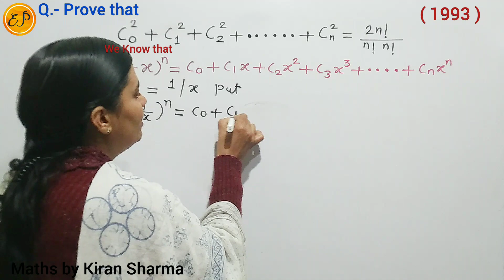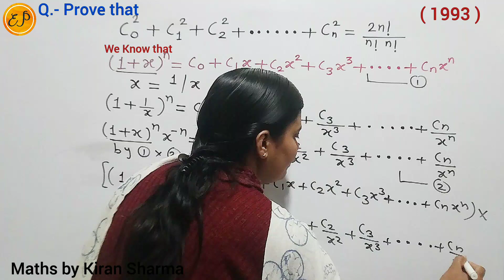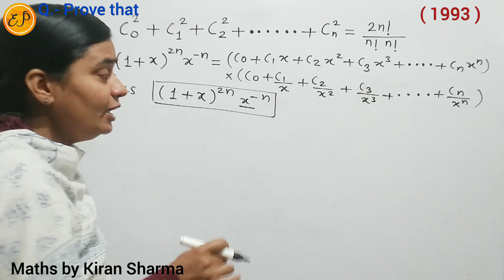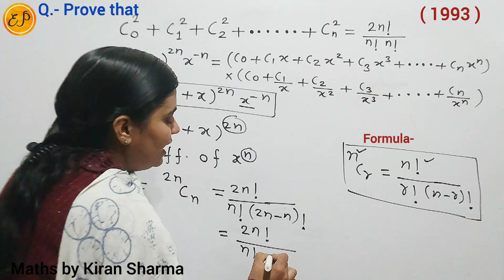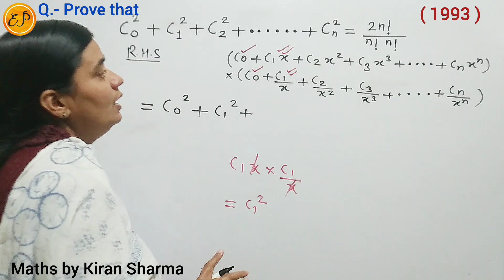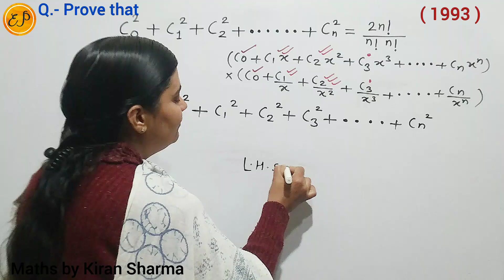Binomial Thm|C_0^2 + C_1^2 + C_2^2 + ... + C_n^2 = (2n)!/n!n! | Diploma M1| Class11| IIT-JEE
👉 New Syllabus - AICTE | AICTE Model Syllabus | नवीन परीक्षा प्रणाली पर आधारित |अखिल भारतीय तकनीकी शिक्षा परिषद के मॉडल पाठ्यक्रम | Based on new examination pattern

Diploma Mathematics 1 | Polytechnic Maths M1 | Polytechnic Diploma Maths | 1st Sem 1st Year Maths | First Semester First Year Maths | M1 | Applied Maths | Applied mathematics | Mathematics 1 | New Book Solutions ● New Syllabus video | Latest syllabus video | RGPV

👉 Unit - 3 | Algebra ( बीजगणित )
👉Topic Name -
 Binomial Theorem ( द्विपद प्रमेय )
Binomial theorem based Question

Important Question | Previous Years Question

Q.- Prove that
C_0^2+C_1^2+C_2^2+...+C_n^2 = (2n)!/n!n!

IIT Class | IIT-JEE Maths | JEE Main Maths | IIT main | CBSE | ICSE | JEE Advance maths |

👉👉 Polytechnic Diploma Maths ( M2) | 2nd Sem 1st Year Maths

👉👉 Polytechnic Diploma Maths ( M1) |   1st Sem 1st Year Maths